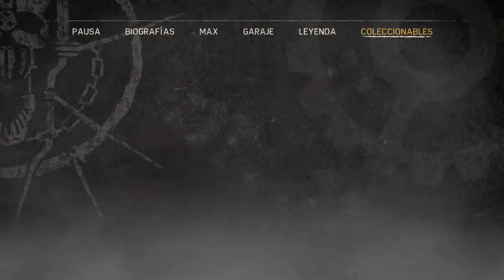Mad Max | Capitulo 13 | Misiones Secundarias